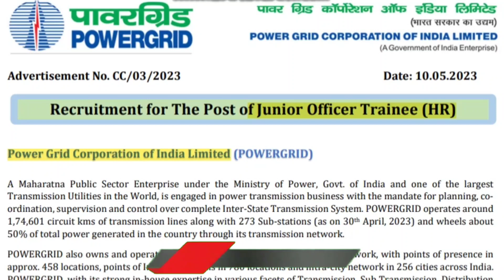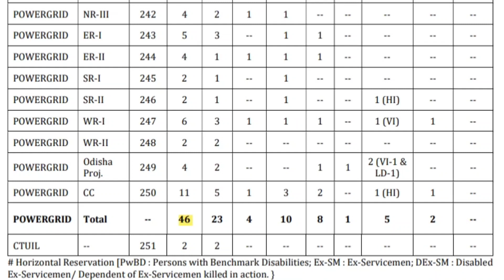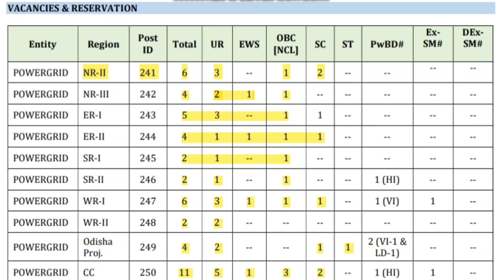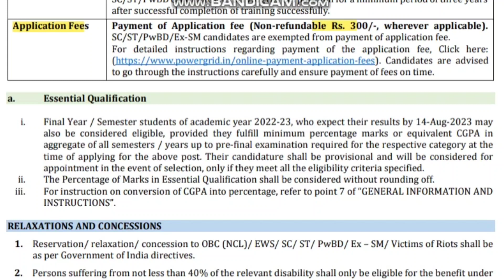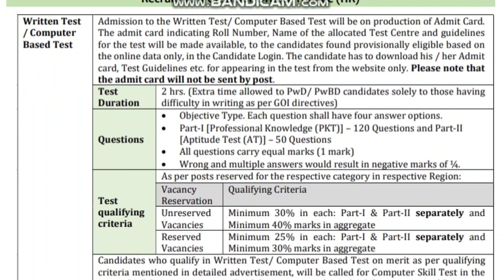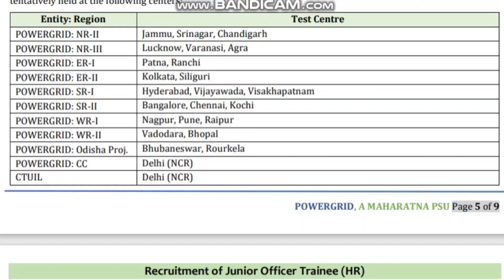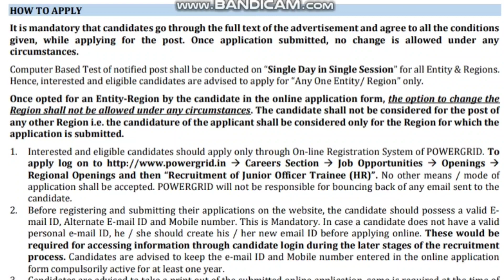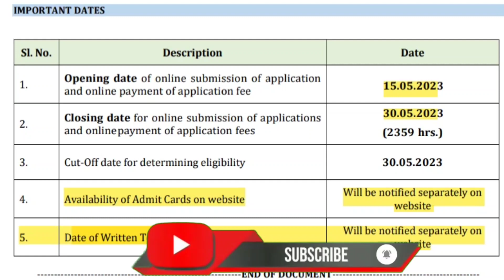POWERGRID Junior Officer Trainee (HR) Recruitment 2023🗼💡|POWERGRID Junior Officer Job Notification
POWERGRID Junior Officer Trainee (HR) Recruitment 2023 | POWERGRID Junior Officer Trainee (HR) Job Notification 2023 | POWERGRID Junior Officer Trainee (HR) 2023 Online Application @ POWERGRID invites Online applications for the recruitment of 46 Junior Officer Trainee (HR) Posts. This online facility will be available in the Official from 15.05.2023 to 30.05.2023.

POWERGRID Junior Officer Trainee (HR) Eligibility Criteria:

Essential Qualification -

Three years full time Graduate Regular Degree – BBA/ BBM/ BBS or equivalent qualification^ from recognized Institute/ University with not less than 60% marks.

1. Junior Officer Trainee (HR) - 27 years

(Candidates should not have been born on or after 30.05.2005 and on or before 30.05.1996)

How to apply for POWERGRID Junior Officer Trainee (HR) Post:

Interested and eligible candidates should apply only through On-line Registration System of POWERGRID. - Careers Section - Job Opportunities

- Openings - Regional Openings and then “Recruitment of Junior Officer Trainee (HR)”. No other means / mode of application shall be accepted. POWERGRID will not be responsible for bouncing back of any email sent to the candidate